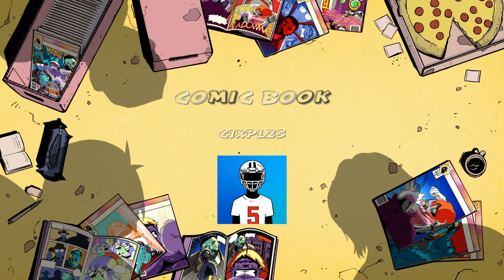Fortnite montage thank you for 800 sub